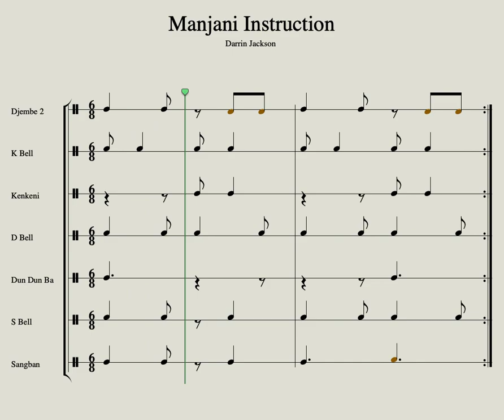Djembe 2 + Duns Rhythm | Mandiani Patterns & Sounds 8 of 11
The Cultural Arts Coalition in Arizona (CAC) empowers cultural education through the arts. The Mandiani Rhythms Project delivers resources to classroom teachers and content to students in schools and in community.

Darrin "Nomad" Jackson provides Mandiani drumming practice patterns and sounds. Additionally, see his "Mandiani Rhythms Drumming Instruction Video" for more detailed information about the instruments and rhythms.

* Darrin “Nomad” Jackson
* Video production by BigZuzu
* Funding provided by the Cultural Arts Coalition
* Mandiani Rhythms Project Director Dr. Melanie Ohm, director of the Cultural Arts Coalition

This video may be copied, downloaded and freely distributed in classrooms and for other noncommercial uses. No alteration of this video is permitted.

The Cultural Arts Coalition: Celebrating Global Connections (501c3 Arizona):
Arts practices for learning, exploring cultures and ideas, discovering self and community